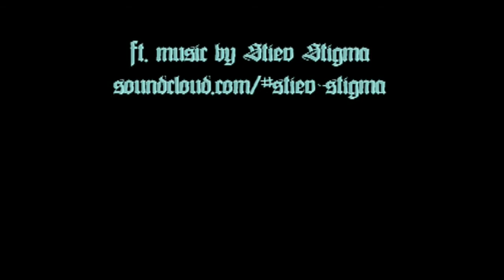CGI animation: Demon Medicine teaser #1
1st teaser trailer for upcoming release "Dom & Ho Prologue: Theimon Medicine"